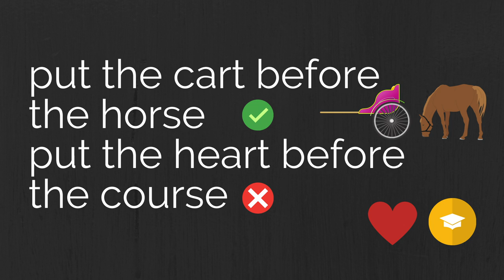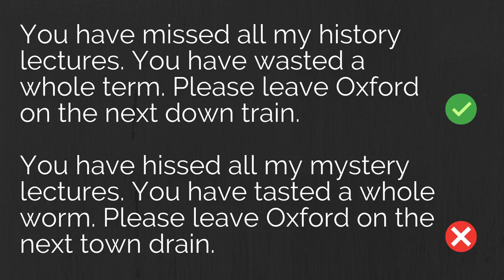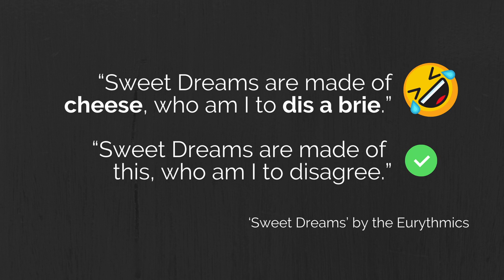Mistakes Native English Speakers Make BUT You Don’t Have To PART 4 - Spoonerisms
A spoonerism is a reversal of the initial letters or syllables of two or more words, such as “I have a half-warmed fish in my mind” instead of “I have a half-farmed wish in my mind.” These are my favourite type of linguistic mistakes!

PS: YES, it's LEPOARD, not LEAPOARD! (another native-speaker mistake haha!)

Books mentioned:
Stoopnagle's Tale Is Twisted: Spoonerisms Run Amok
The Rails I Tote
Runny Babbit: A Billy Sook

✔ I N S T A G R A M   ✔ T W I T T E R   ✔ F A C E B O O K